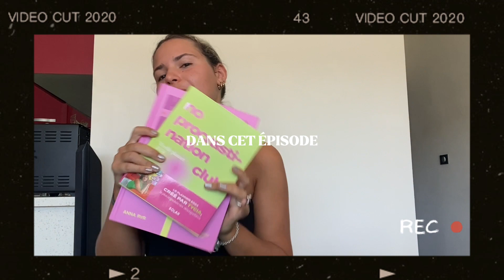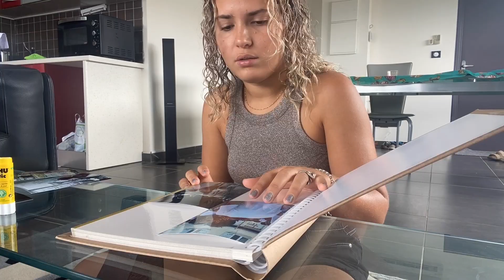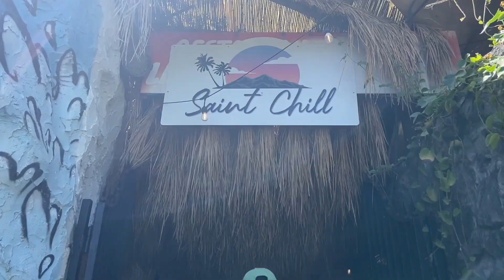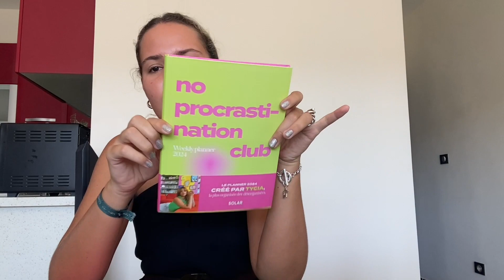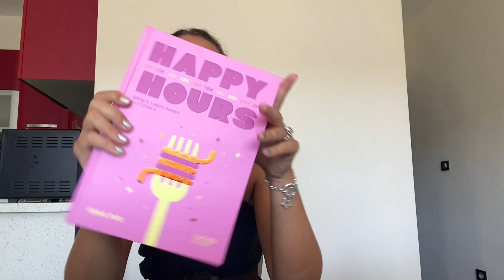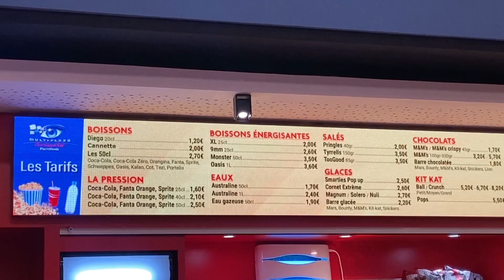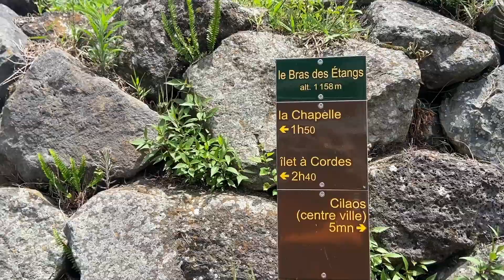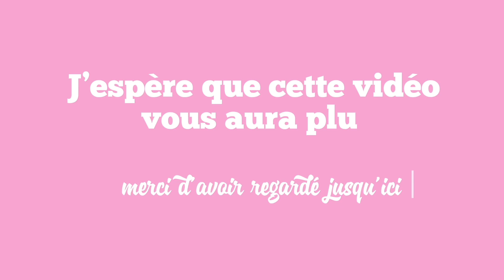WEEKLY VLOG à la Réunion || Bassins, nouvel an sur la plage, Cilaos, Unboxing, curly hair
Nouvelle vidéo 2 semaines avec moi à la Réunion ! Au programme découverte d'un nouveau bassin, baignade au lagon, randonnée à Cilaos, unboxing, curly hair routine... et d'autres petites choses du quotidien.

💌 N'hésitez pas à me dire quel plat vous allez reproduire dans un commentaire, ça me soutient beaucoup

AVERTISSEMENT : Respectez ces lieux magiques en ramassant tous vos déchets ( mégots y compris !! ).

PS : Ma chaîne ne promouvoit que de bonnes énergies. Mes vidéos ont simplement pour but de faire découvrir les aspects de l'île que MOI j'apprécie. Bienvenue dans mon petit monde.

XOXO les copines :)

🎞️ | Je tourne et monte mes vidéos seule